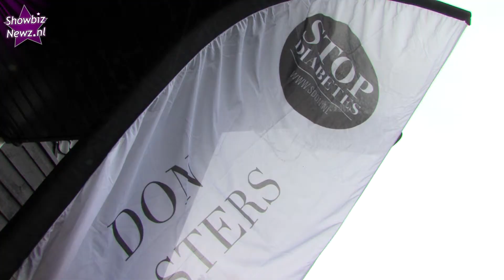BN'ers slaan een balletje voor stichting DON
Voor de vierde keer op rij werd vandaag een golftoernooi georganiseerd door stichting DON. Stichting DON, wat staat voor Diabetes Onderzoek Nederland, probeert op deze manier financiële middelen op te halen zodat zij wetenschappelijk onderzoek kunnen verrichten naar de genezing van diabetes.

Het toernooi vond dit jaar plaats in Vlaardingen bij Golfclub Broekpolder. Naast Maarten de Gruyter, oprichter van de stichting die zelf ook diabetes patient is, waren er ook veel BN'ers aanwezig om een balletje te slaan voor het goede doel.

Wij van Showbiznewz waren aanwezig en spraken Maarten over zijn ervaringen met zijn ziekte en het idee van de stichting. Ook Wilbert Gieske, Humberto Tan, Frits Sissing en Beau van Erven Dorens deden, voordat ze de baan opgingen, hun zegje voor onze camera.